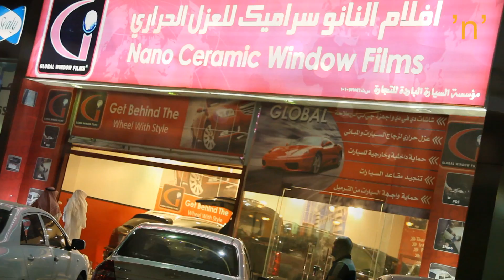Cool Car, Riyadh, KSA